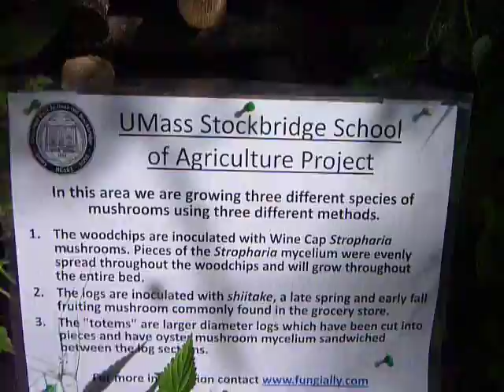Shiitake Logs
A little bit of Japan at Umass Amherst